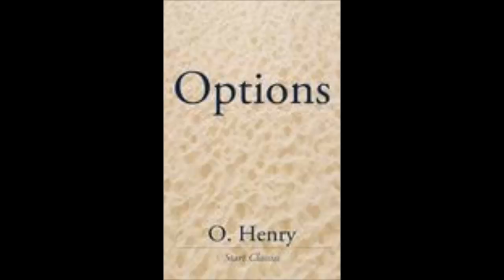Options (FULL Audiobook)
Options - audiobook
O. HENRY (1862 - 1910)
O. Henry needs no introduction of course; the man who made the short story with the surprise ending famous. These 16 stories are all wonderful examples of his word sculpting art. They include: "The Rose of Dixie"; The Third Ingredient; The Hiding of Black Bill; Schools and Schools; Thimble, Thimble; Supply and Demand; Buried Treasure; To Him Who Waits; He Also Serves; The Moment of Victory; The Head-Hunter; No Story; The Higher Pragmatism; Best-Seller; Rus in Urbe; A Poor Rule - Summary by Phil chenevert
Genre(s): Short Stories